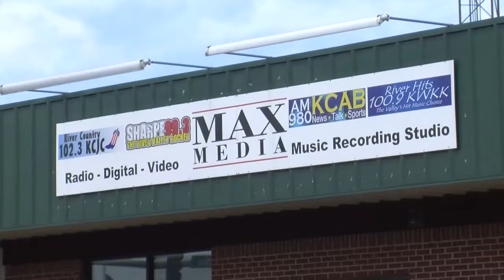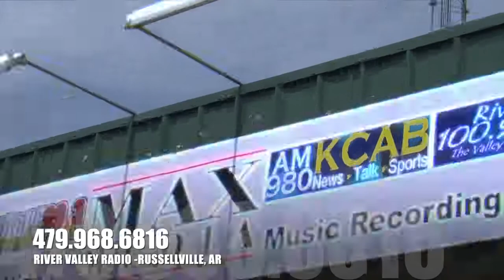River Valley Records -Russellville, AR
Book your band session now! Visit the River Valley Radio studios located off Parkway in Russellville or give us a call to schedule a session .